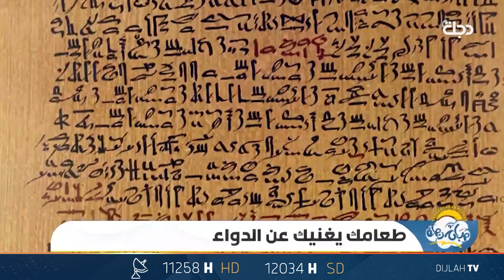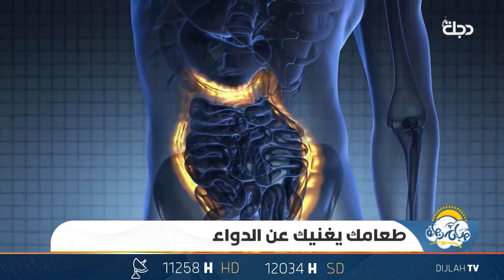الالتزام بنظام غذائي صحي يغنيك عن الدواء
11258📺 افقي